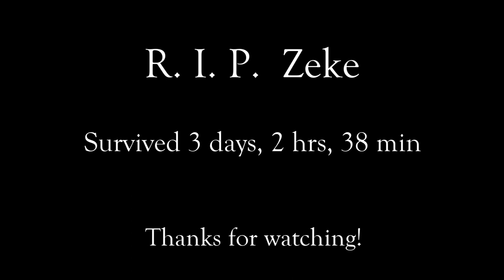The Long Dark - Ep. 3 - "GREEN EYES?!"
Hi Guys!  In this one, we explore around a bit and have a bit of a mishap!

The Long Dark is a super awesome survival game that takes place in a desolate deserted Northern Canada after a global geomagnetic disaster.

I try to survive harsh blizzards with little food, minimal gear and wolves that try to hunt me down!

This is the sandbox game mode where the only objective is to live as long as possible.